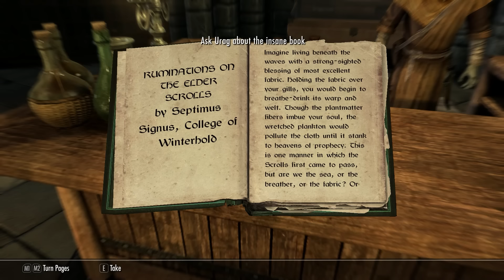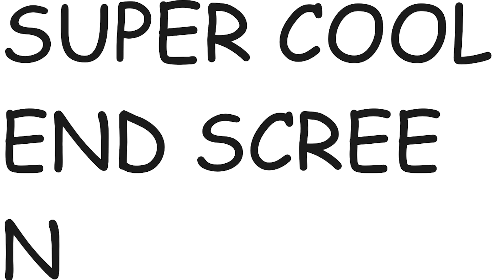Can You Beat Skyrim As Diogenes?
In this harrowing adventure an AI of Diogenes has been tasked with saving the icy land of Skyrim. Will he be able to defeat the World Eater Alduin, or will he be destroyed by the harsh climate of Skyrim? Find out this episode of AI plays.

Music in Intro & Outro: We Shop Song by  @ludandschlattsmusicalempor6746

0:00 Intro
0:22 Diogenes Plays Skyrim
16:25 End Screen